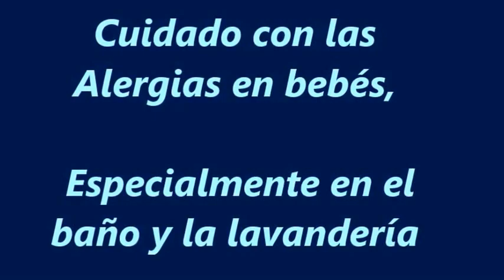Alergias en bebés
Cuidado con las alergias en bebés, especialmente en el baño y la lavandería.

Cuidado con las alergias en bebés. Ahora que veo crecer a mis nietas, pienso en las necesidades que en la época en que creció mi generación, no se tuvieron en cuenta para dar respuesta, no es que no existieran esas necesidades sino que no habíamos estudiado o no las habíamos identificado claramente. Siga leyendo en: